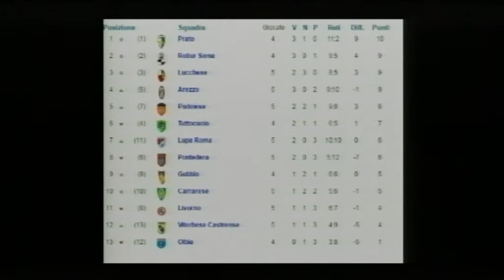Elvis Abbruscato ospite di "Mondo Amaranto": puntata 6 (26-10-2016)